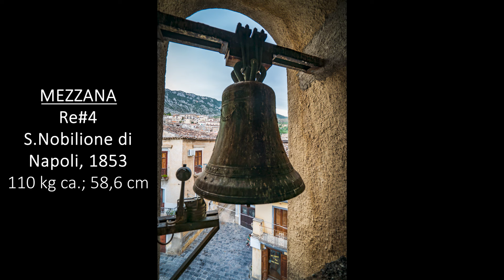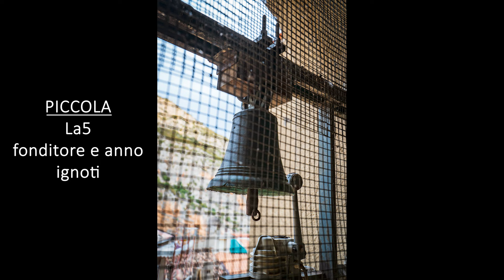Le campane di Civita (CS)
Civita (CS) - Parrocchia di Santa Maria Assunta

Il borgo di Civita venne fondato attorno al 1470 da profughi albanesi scappati dalla dominazione ottomana. La chiesa parrocchiale, eretta nel 1600 in stile barocco e restaurata più volte in seguito, segue il rito bizantino secondo le usanze dei nordepiroti (Greci d'Albania).

Sulla torre campanaria sono poste in totale 5 campane, di cui 2 (SOL4 e MIb5) issate sul tetto ed adoperate per il suono orario. La campana Grossa, realizzata nel 1982 dalla fonderia Carmine Capezzuto e figli Gaetano e Vincenzo di Napoli, è una rifusione di una precedente campana fusa nel 1764. La campana Mezzana, anch'essa di fattura napoletana, venne fusa nel 1853 da Salvatore Nobilione mentre la campana piccola, di enigmatica lettura, non riporta alcuna iscrizione o raffigurazione.

SI3 +21/100 = C.Capezzuto e figli, 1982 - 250 kg ca.; 76,0 cm
Iscrizioni: "...DONO DELL'AMMINISTRAZIONE COM.LE DI CIVITA ANNO 1982"

RE#4 -43/100 = S.Nobilione, 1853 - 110 kg ca.; 58,6 cm
Iscrizioni: "S.RE NOBILIONE VIA ZAPPARI N°28 NAPOLI 1853"

LA5 -6/100 = fonditore e anno ignoti; nessuna iscrizione presente

All'interno della chiesa è inoltre conservata un'antica campana proveniente dalla Chiesa di Sant'Antonio. Questo piccolo bronzo, riportante la data 1582 e l'immagine del santo patavino, è la più antica testimonianza materiale della comunità religiosa di Civita.

LA5 ±0/100 = anonimo, 1582; 20,9 cm
Iscrizione: "MDLXXXII"

Capitoli:
- 00:00 I
- 00:37 La campana di S.Antonio
- 01:04 Le 2 campane dell'Orologio
- 01:24 Il campanile e la cella campanaria
- 02:11 Campana Grossa
- 02:36 Campana Mezzana
- 03:21 Campana Piccola
- 03:37 I

29 Luglio 2024

Buona visione :-)